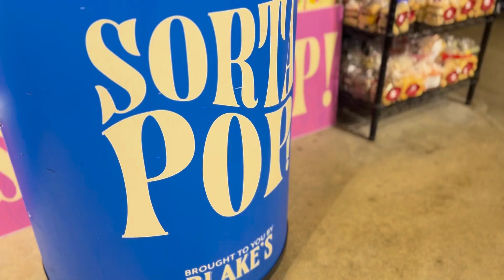Sorta pop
It's like a party in your mouth! 🎉 Stop by Randazzo Fresh Market to try Sorta Pop and make your taste buds dance.